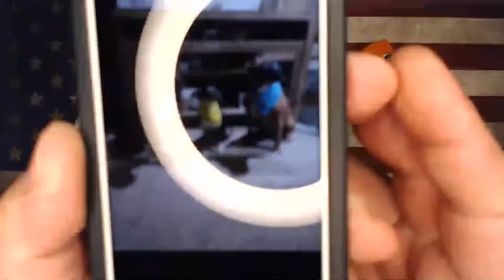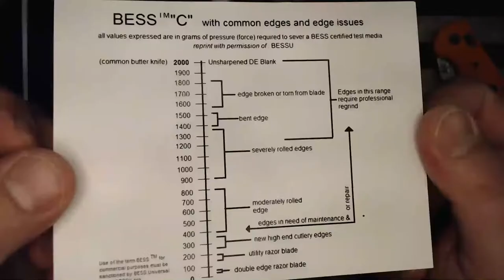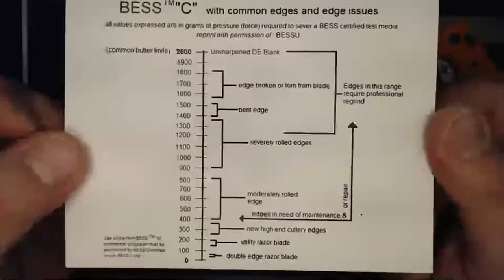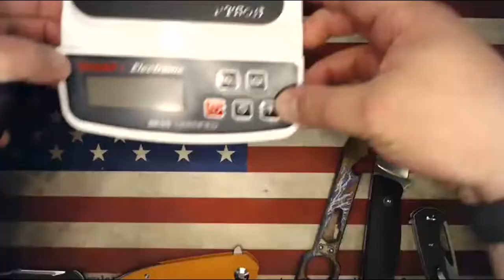OCD's Sharp 'N' Stuff Sunday's!!!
Join my wife & I for some Sharp Gear, Sharp Talk & Laughs!!!

7:30 PM CST  Be There!!!

We will be talking New Gear and showing off some super cool New Mods!

Here are the links for the Work Sharp GSS & Upgrade Kit!!!

Link for the Work Sharp Guided Sharpening System $49

Link to the Work Sharp GSS Upgrade Kit $29

Link for the Awesome Civivi Shredder Great EDC

The amazing TwoSun TS-129!!! Everyone should have this awesome budget front flipper!!!

Here is a link to the fantastic TwoSun TS-134 by Tepe Design, Ti & M390 Great Knife!!!

Here is a great deal on the awesome TwoSun TS-16 Great Budget Knife!!!

This is a link to the beautiful TwoSun TS-81 you cannot find better quality for under $100!!!

Here is a link to the Brass Bevel Gauge if you want to check the bevels on your knives!
And it's Brass, so it won't scratch your blades.

Here is a link to an amazing Wiha bit set that is great for knife & gear disassembly!!!

Here is a link to a awesome Knafs work mat/mouse pad!!!

OCD-4-EDC
Cambridge, IA
50046